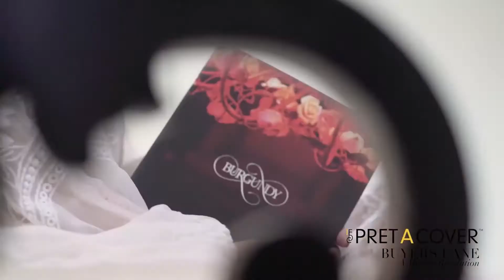Pop Interview: Ala Hamdan interviews Ms.Victoria of Astel - IFDC PACBL 2018